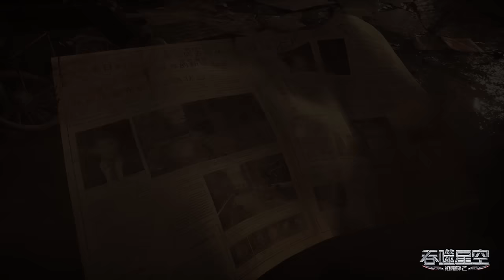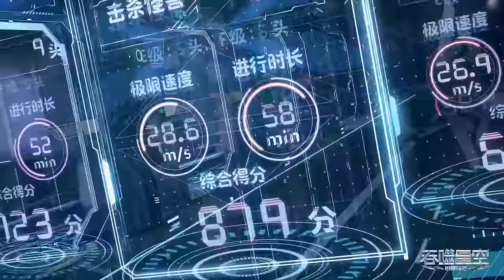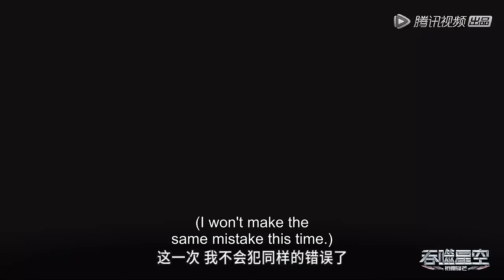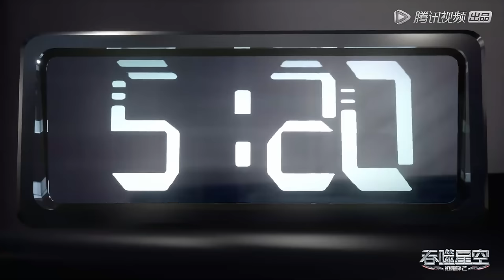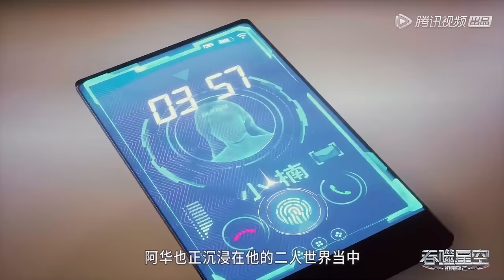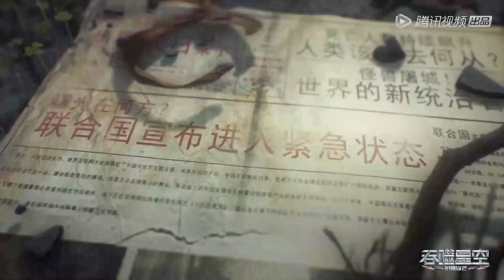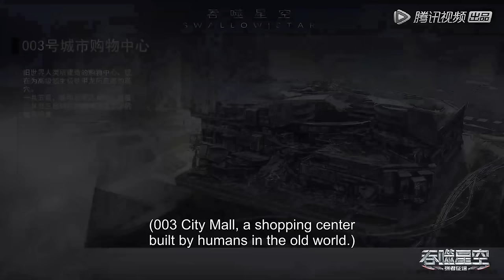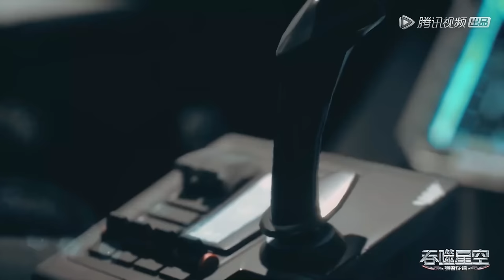🪐【吞噬星空】EP01-EP20, Full Version |MULTISUB |Swallowed Star| Donghua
【吞噬星空 Swallowed Star】EP01-EP20, Full Version

动漫简介：
18岁的罗峰也梦想着成为其中的一员。此时的他即将高考，正面临着人生十字路口的抉择，却不料怪兽的一次袭击影响了他的人生轨迹。在强大怪兽的威胁之下，市内居民面临危险，军方却束手无策。唯有一名武者挺身而出，保卫了基地市的安全。罗峰被武者的强大所感染，暗自立下成为武者以保护所爱之人的决心。这是一切的开始，罗峰武者之路的起点，也拉开了他传奇人生的序幕。